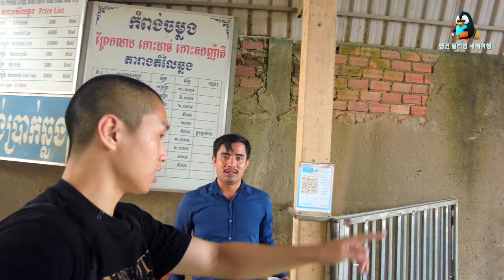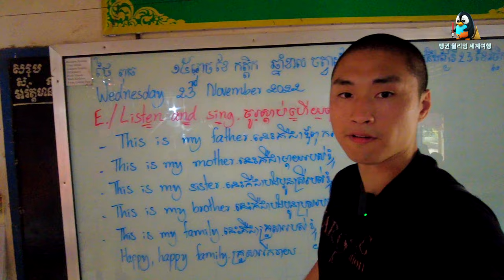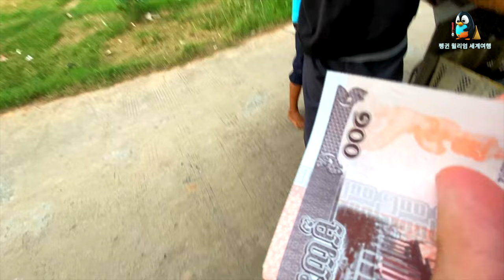한국인 딱 2명 있는 캄보디아 섬마을 가기 🇰🇭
캄보디아 프놈펜에서 택시를 타고 1시간 가량을 가면 도착하는 선착장이 있습니다.

그곳에서 배를 타고 들어가는 실크 아일랜드라는 섬에 들어갔는데요 .

사람들이 계속 웃습니다. 행복 바이러스에요. 진짜 바이러스는 아닙니다